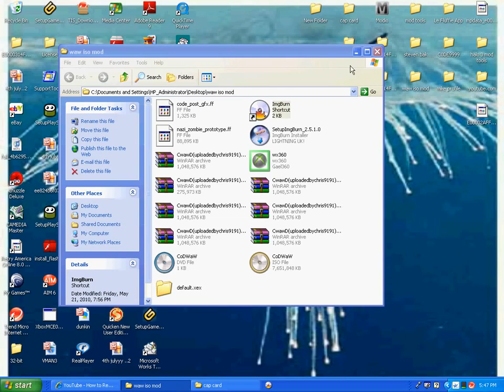need help with img burn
comment i need help with this if you help me fix this problem i will host u a free waw lobby

comment with a solution